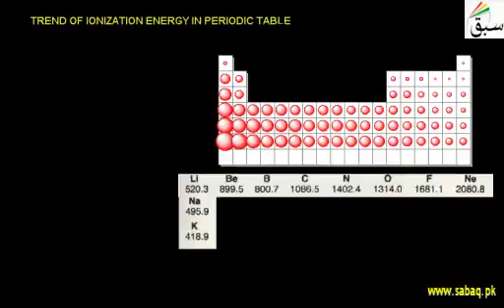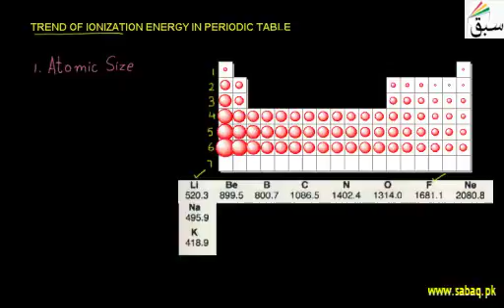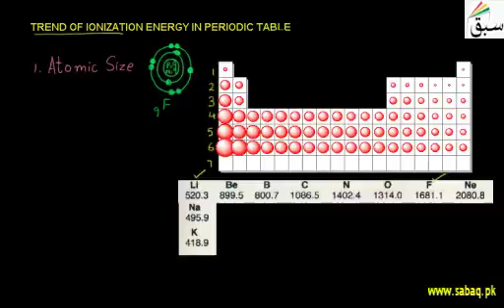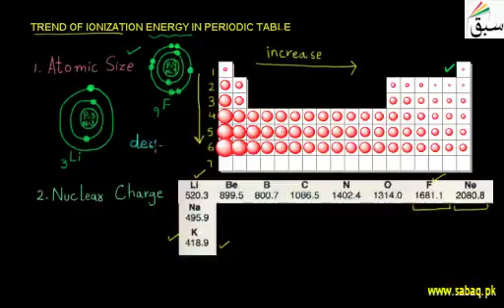TREND OF IONIZATION ENERGY IN PERIODIC TABLE | CHEMISTRY GUIDER | SWAP